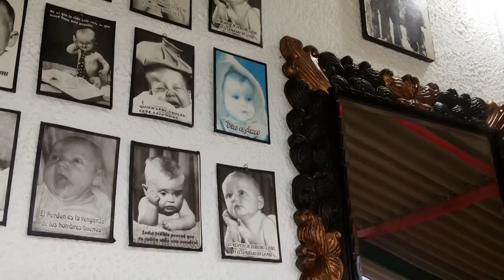Turismo Sopó Guasca, Restaurante Entre Montañas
Turismo Gastronómico, Vía Sopó Guasca, Restaurante Entre Montañas eventos y comida tipica de la region
Nelson Herrera Ramírez
4 Esquinas